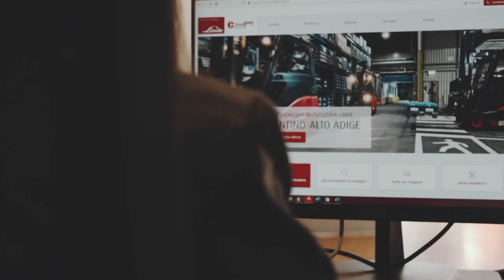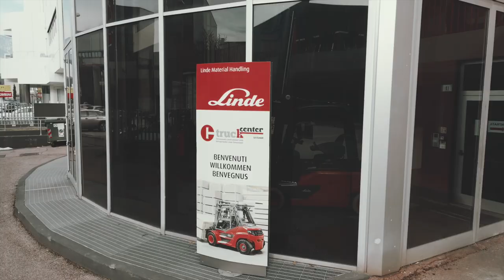Truck Center - the power of team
in this video I filmed the strength of a winning team

🎥 Girato con Sony A7S2
🗽 Stabilizzatore RONIN SC
📸 Obiettivo Sony Zeiss mm 24-70 F4.
📸 Obiettivo Sony mm 50 macro F2.8.
📸 Obiettivo Samyang mm 24 F2.8.
🔍 Lente protettiva per obiettivi
🔍 Filtro ND 1000
🛹 Dolly motorizzato
💻 Montato con Mac Book Pro 16" 2020
🖥 Monitor BenQ.
🎬 Set luci Geekoto.
💡 Faretto led dimmerabile
🎙 Microfoni radio RODE.
🎙 Microfoni canna fucile RODE.
🚁 Drone DJI Mavic Air 2.